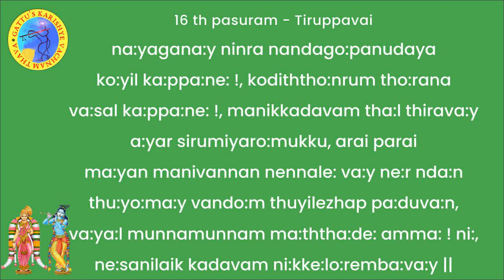Tiruppavai 16 th Pasuram - Meaning